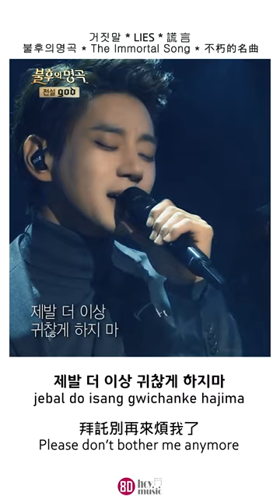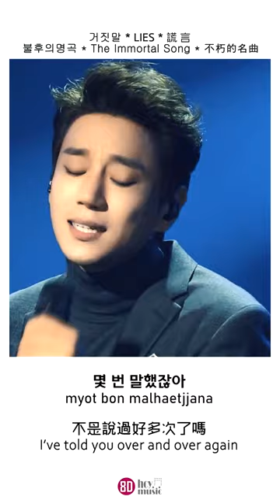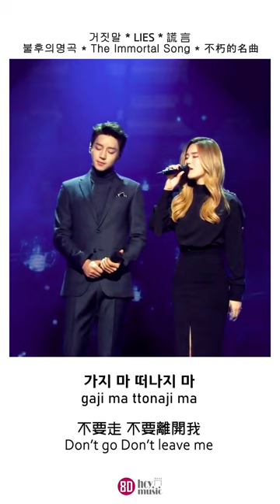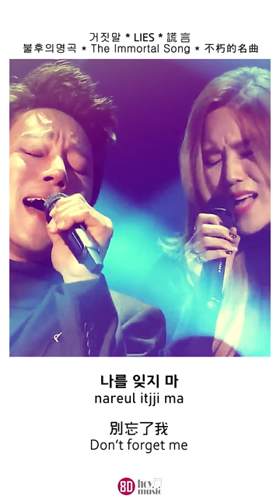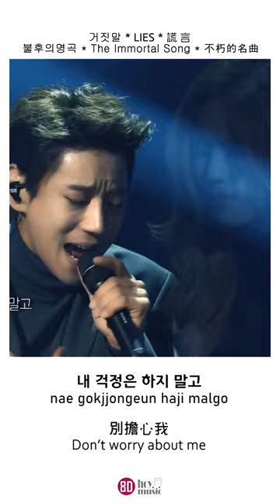[8D Audio][Lies - Hwang Chi Yeul+Kim Yeon Ji | 거짓말 - 황치열+김연지 | 謊言 - 黄致列+金延智[한|Rom|中|EN sub]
Please use headphones or stereo speakers to enjoy 8D audio!
8D 오디오를 즐기려면 이어폰이나 스테레오 스피커를 착용하고 감상해주세요!
請用耳機或立體聲揚聲器欣賞8D音頻!

KBS 불후의 명곡 | The Immortal Songs | 不朽的名曲 - 20151212

Photos used in my MVs have been shared via my instagram account

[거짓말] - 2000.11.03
원곡 가수 : G.O.D.
작사 :  박진영 | 작곡 : 박진영

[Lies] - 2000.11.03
Original singer : G.O.D.
Lyrics : JY Park | Music : JY Park

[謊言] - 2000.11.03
原曲歌手 : G.O.D.
作詞 : 朴軫泳 | 作曲 : 朴軫泳

*禁二改禁商用禁抹logo 轉載請註明出處
* Please credit when repost or re-upload